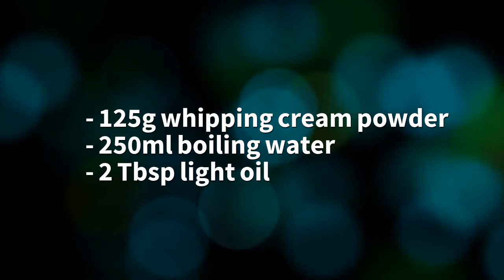How To Make Vegan Cream In Under 10 Minutes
Would you like to make plant-based cream? Use the Well and Good whipping cream powder to make delicious, dairy-free cream in minutes. All you need to add is boiling water and a little oil!

This product is free from gluten, dairy, soy, and nuts.